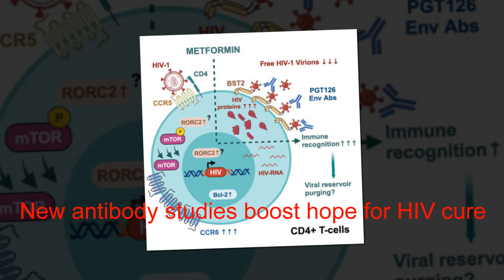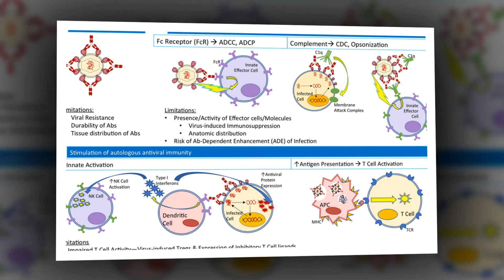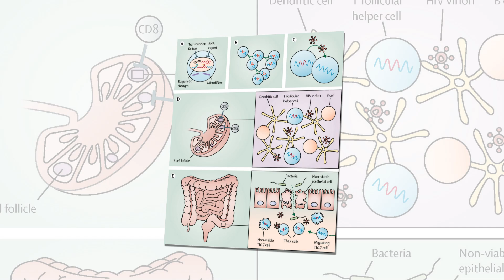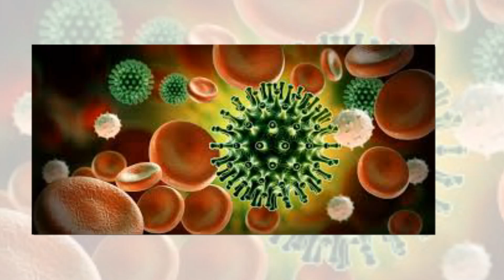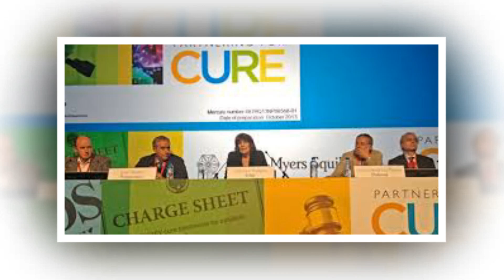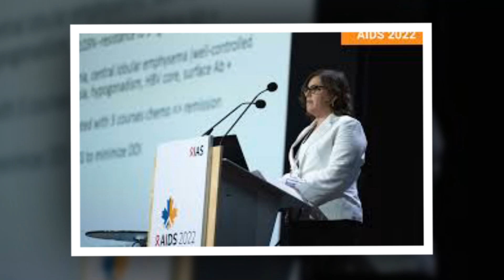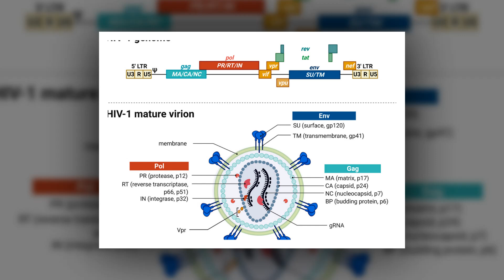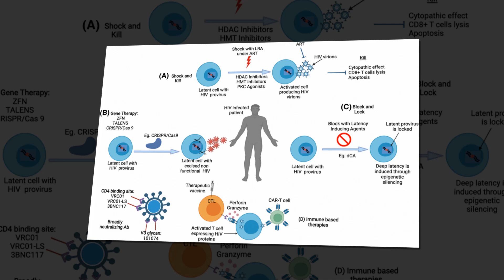New antibody studies boost hope for HIV cure